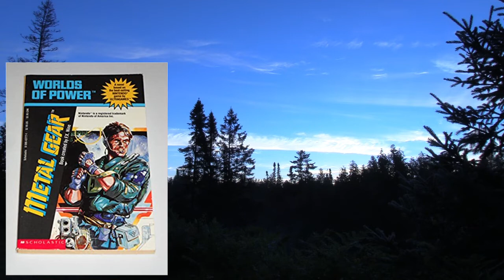Metal Gear Worlds of Power #2 by F.X. Nine | Video Game Book Club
The Metal Gear book is a strange one. While it does follow the game fairly well, it takes a lot of liberties that doesn’t make sense.